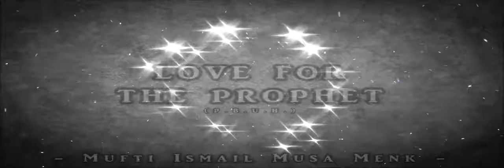Prophet Mohammed pbuh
The prophet frees a slave